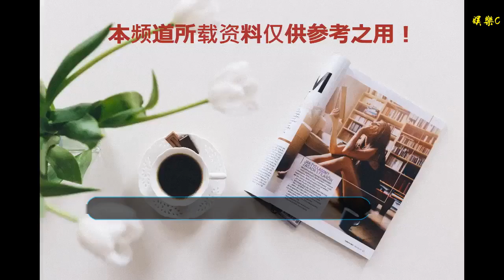開年好戲精彩不斷，四巨頭罕見同時參賽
谢谢！

    2019年的第一周賽事，ATP四巨頭齊上陣，紛紛開啟自己的新賽季之旅。
    根據ATP賽程的安排，2019年第一周開始的男子賽事主要有布里斯班賽和卡塔爾賽。其中，四巨頭中的納達爾與穆雷將亮相布里斯班賽為澳洲做熱身準備，而世界第一德約科維奇則參加卡塔爾賽，瑞士天王費德勒主要以霍普曼杯為主，暫未正式報名參加任何巡回賽。
    上個賽季，世界第二納達爾在與德爾波特羅的半決賽中因膝傷無奈退賽。從那場上退賽開始，納達爾因為腹部和腳踝傷勢的影響，接連退出了巴黎大師賽和年終總決賽的爭奪，從而丟失了世界第一的寶座。休賽期，西班牙人一直在進行對腳踝傷勢的手術治療。
    一周前，納達爾在接受美國有線電視新聞網的專訪時說：“自從腳踝手術以來，我已經向前邁出了很多步。我提前一周開始練習網球，康復效果比我想象的更好，我很高興能夠如期開始新賽季。”
    四巨頭中另一位因傷困擾長達一年半之久的穆雷自2017年溫網髖關節受傷之后，目前的世界單打排名已經跌至第240位。作為前世界第一，英國人在2017年溫網后沒有參加任何比賽，并且在2018年只參加了13場比賽。
    此次選擇在布里斯班賽開啟自己的新賽季，穆雷表示出了一絲擔憂。
    “我的身體仍然感到有一些疼痛，但我需要參加比賽，看看我能連續打三場、四場還是五場比賽。”本周穆雷接受記者采訪時說，“去年我來到布里斯班參賽處境很艱難，希望今年比去年能夠做得更好。”
    值得一提的是，布里斯班賽對于英國人而言可謂一個福地，穆雷曾在2012和2013賽季分別擊敗多爾戈波洛夫和迪米特洛夫兩次奪冠。
    四巨頭中目前排名世界第一的德約科維奇選擇在卡塔爾美孚石油公開賽正式開啟自己的2019巡回賽之旅，塞爾維亞人曾于2016、2017賽季在這里奪冠。2018賽季，從傷病中復出的德約最終第5次問鼎年終世界第一。
    “上個賽季的成功給予我很大的信心，”德約在本周在阿布扎接受采訪時說， “在各個技術環節，我必須要達到最佳，我期待自己在2019賽季能夠擁有更出色的發揮。”
    四巨頭中年齡最大的費德勒與去年一樣繼續選擇霍普曼杯為自己的澳網衛冕之旅熱身。上個賽季，瑞士人斬獲澳網男單冠軍，將自己的大滿貫數量提升至第20個。新的賽季，費德勒對自己連續第三年贏得澳網男單冠軍充滿期待。
    “我希望2019賽季對我而言將是一個偉大賽季，”費德勒說，“霍普曼杯對我來說是新賽季開始最好的地方，和去年一樣我希望今年能再次在澳網奪冠。”（來源：網球之家 作者：吳李趣鬧）